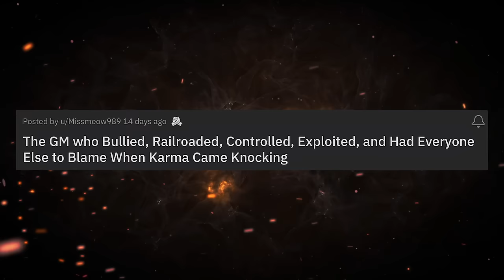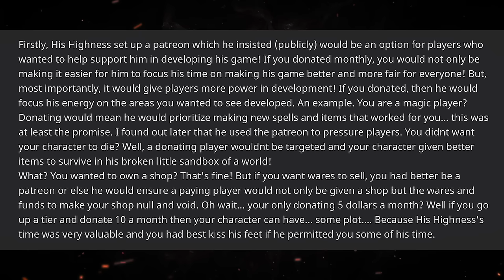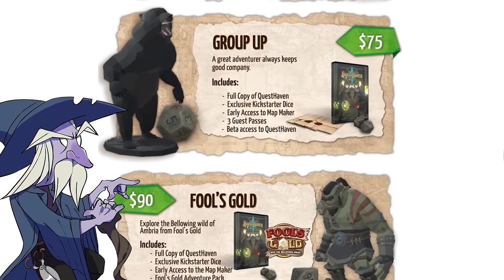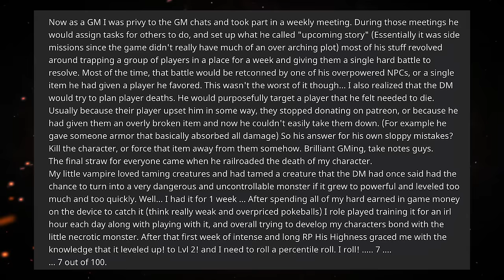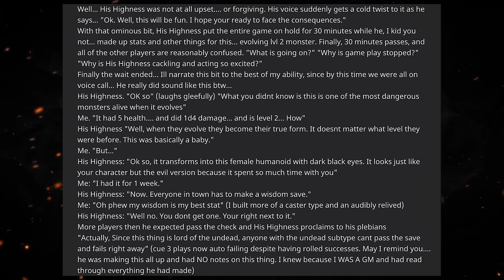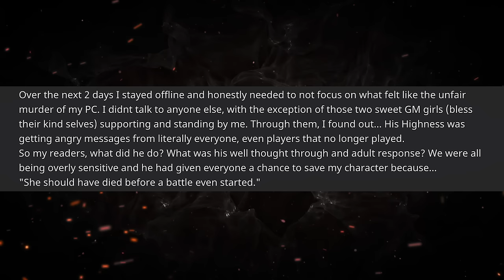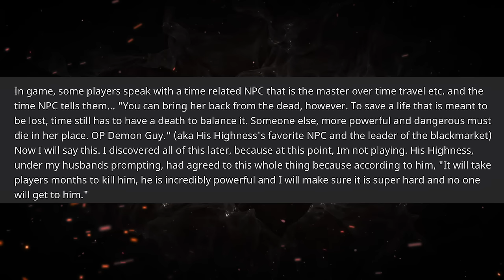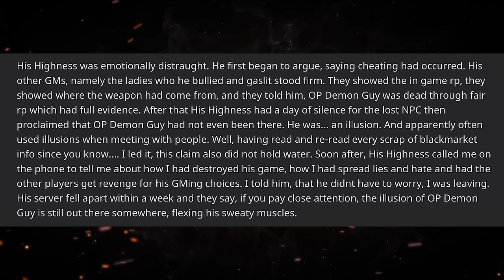Narcissist Meets His Match! | (r/RPGHorrorStories)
Creating an RPG is no easy feat. Certainly someone who has spent all the time to make a game like Dungeons and Dragons has a mind for the game right? Not exactly. This Narcissist is on a whole new level of ego... and maybe it will take a special kind of that guy to take him down.